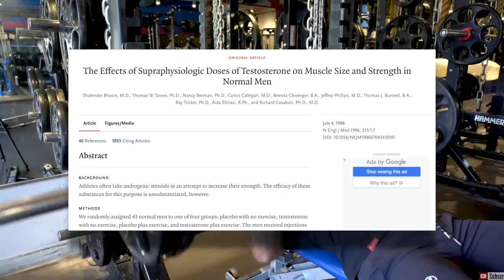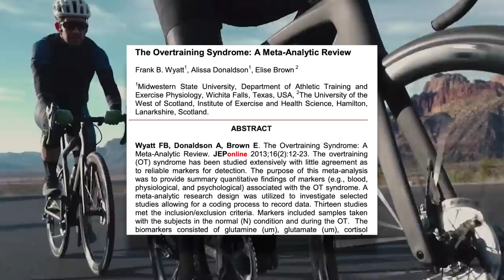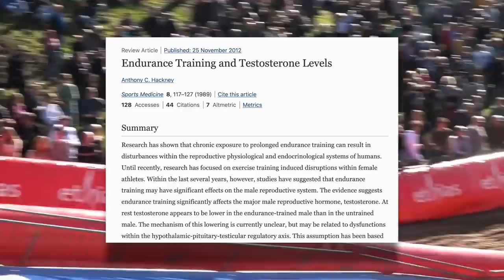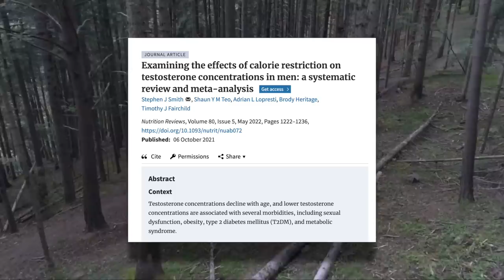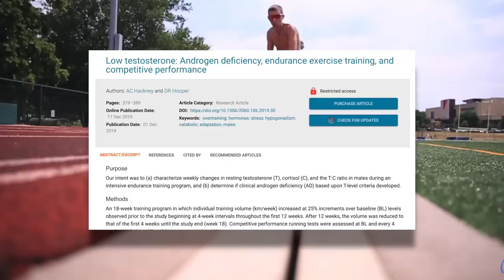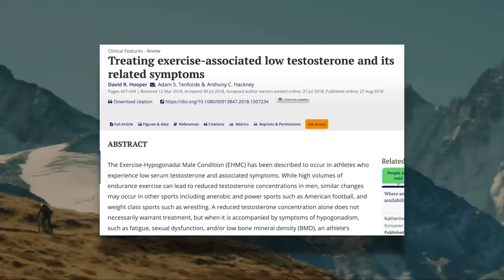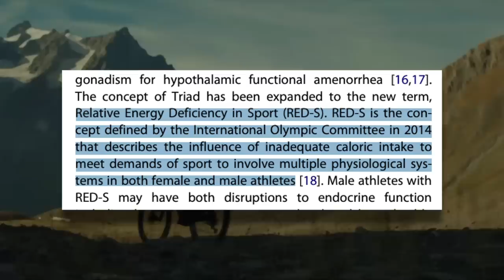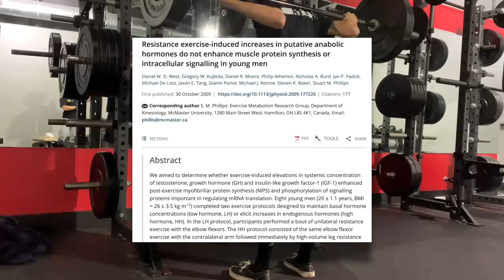Is Cycling Training Lowering Your Testosterone and What Can You Do About It? The Science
Low Testosterone is so prevalent in endurance athletes that it actually has a name, EHMC. Is this low testosterone something to be concerned about for performance and overall health, and if you have low testosterone what can you do about it?

Facebook: Dylan Johnson Cycling Coach